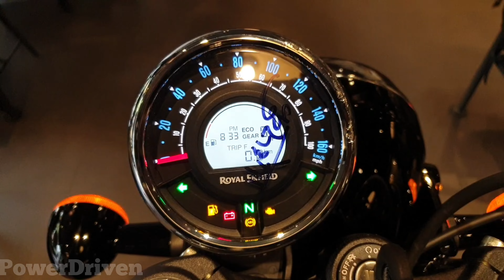New Royal Enfield Meteor 350 Matte Black ❤ | New Price & Features 🤩